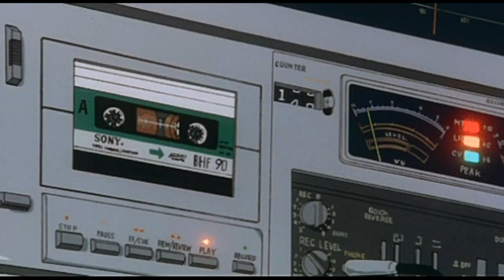The Ocean - Mike Perry (Phong Max Remix) - Dòng Nhạc Chill Ke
Editor : PNĐ Music